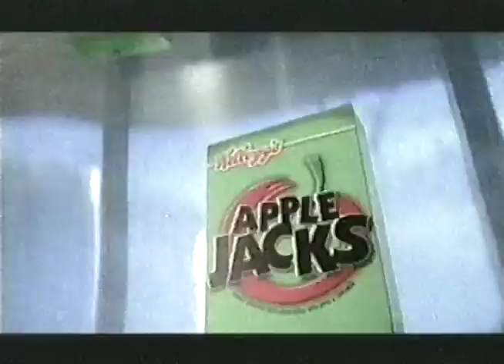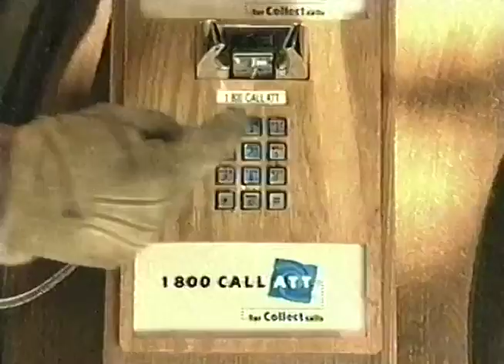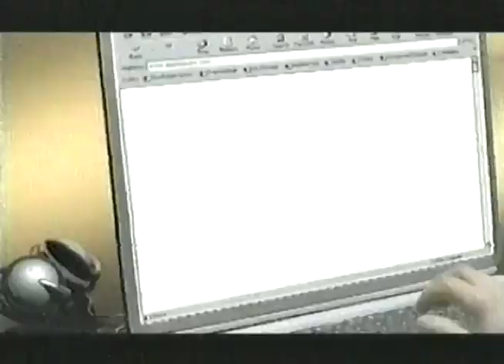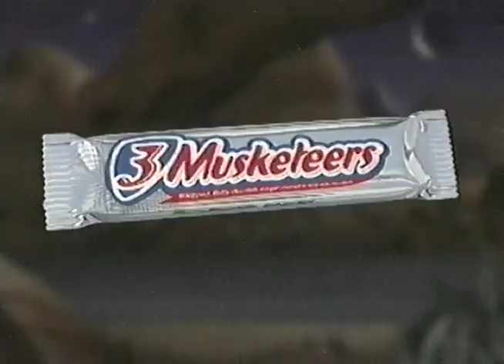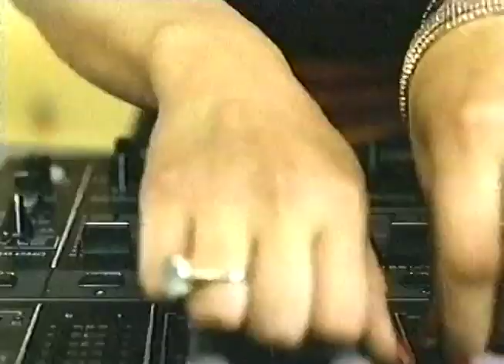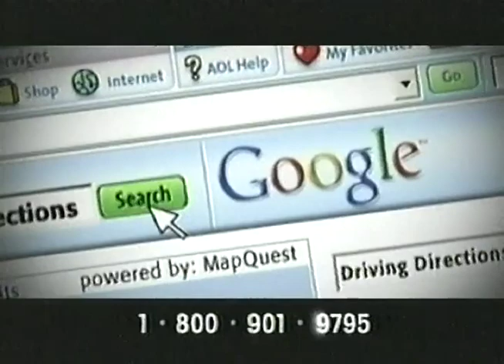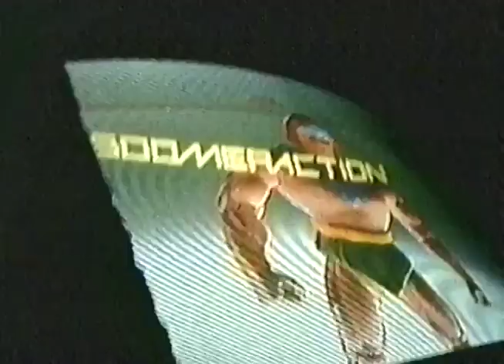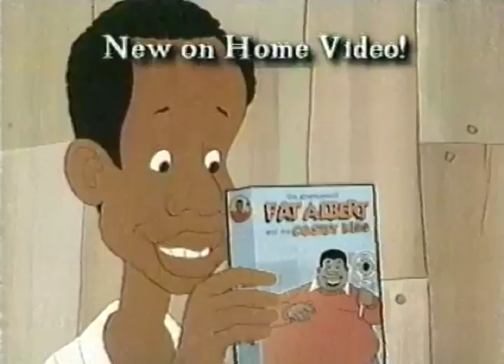(2 HOURS!) Cartoon Network commercials from February 22nd, 2003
The biggest upload yet! Here are 2 hours of commercials aired during and following a Saturday night on CN from early 2003, featuring tons of promos for the premiere of SVES on March 1st, Adult Swim Action, and more. Special thanks to RabbitFilmMakerTV for finding and ripping this tape as part of the Kansas City lot.

Aired during...
- Justice League - "War World, Part 1"
- Justice League - "War World, Part 2"
- He-Man (2002) - "Underworld"
- Transformers Armada - "Vacation"
- Zoids: New Century - "Brave Wild Eagle: The Raynos vs. The Zabats"
- Zoids: New Century - "Fright Day The 13th"
- G.I. Joe: A Real American Hero - "Traitor, Part 1"
- G.I. Joe: A Real American Hero - "Traitor, Part 2"
- Batman Beyond - "Ascension"
- Batman Beyond - "Joyride
- SuperFriends - "Team of Terror / Crimson Monster from the Pink Pool / Evil Is as Evil Does"
- SuperFriends - "Doomsday"
- Fantastic Four - "Blast Starr, The Living Bomb Burst"
- Jonny Quest - "Dreadful Doll"
- The Pirates of Dark Water - "Beast and the Bell"
- Sealab 2020 - "Deepest Dive"